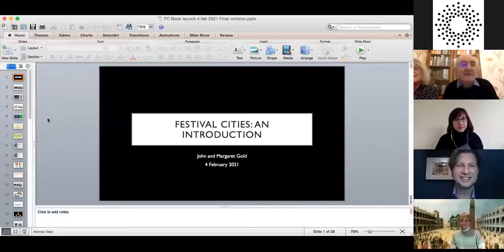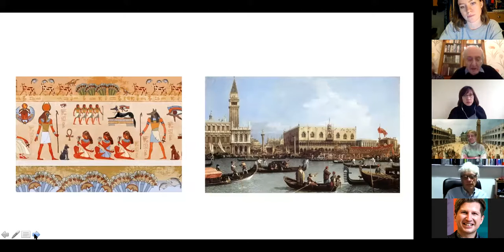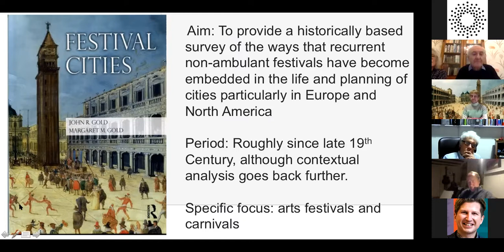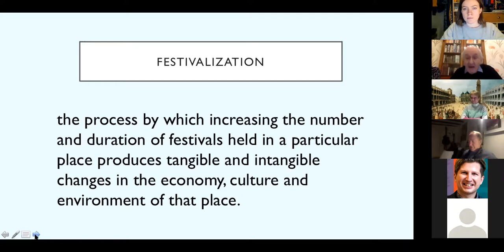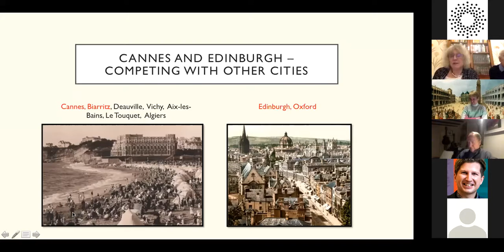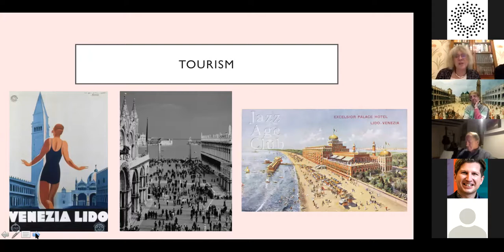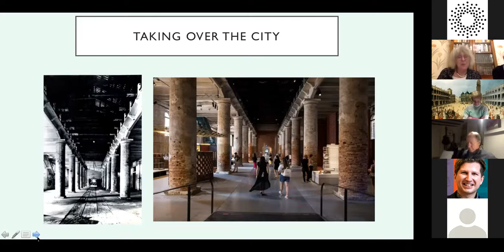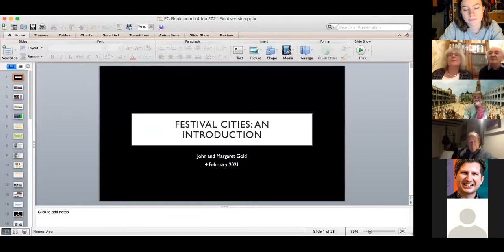AAD Books: Festival Cities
Hosted by the Centre for Creative Arts, Cultures and Engagement (CREATURE), John R. Gold and Margaret M. Gold discuss their new book 'Festival Cities: Culture, Planning, and Urban Life.' as part of In-Public's 'Performance, Monuments and Public Spaces' series.

Festival Cities grew out of our interest in the relationship between festivals and their host cities. We had previously considered the rationale for hosting one-off mega-events such as World Expos, the Olympics and European Capitals of Culture, but this book looks at the annual, biennial and other regular festivals that contribute to a city’s events calendar.

Festivals have always been part of city life, but their relationship with their host cities has continually changed. With the rise of industrialization, they were largely considered peripheral to the course of urban affairs. Now they have become central to new ways of thinking about the challenges of economic and social change, as well as repositioning cities within competitive global networks. Festival Cities aims to provide a reflective and evidence-based historical survey of the processes and actors involved, charting the ways that regular festivals have now become embedded in urban life and city planning. After considering the historical context, there are four case study chapters charting the origins and evolution of the ‘pioneering’ festivals in Venice, Salzburg, Cannes and Edinburgh. This is followed by a chapter analysing the proliferation of festivals – particularly in the last forty years taking theatre festivals, literary festivals and biennials as examples. A further chapter analyses the way in which festivals can assert identity as in the case of carnival, St Patrick’s Day Parades and Pride Parades. The conclusion reflects on current trends and challenges for festivals (including Covid-19). This book is essential reading for those interested in a fuller understanding of the relationship between culture, planning and the city.

John R. Gold is Professor of Urban Historical Geography in the Department of Social Sciences at Oxford Brookes University, Special Appointed Professor in the Graduate School of Governance Studies at Meiji University (Tokyo, Japan) and Editor (with Margaret Gold) of the journal ‘Planning Perspectives’. A frequent radio and television broadcaster, he is the author or editor of 24 books on architectural and cultural subjects. These include: The Experience of Modernism: modern architects and the future city, 1928-53 (E and F.N. Spon/Routledge, 1997); Cities of Culture: staging international festivals and the urban agenda, 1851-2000 (Ashgate, 2005), The Practice of Modernism: modern architects and urban transformation, 1954-72 (Routledge, 2007), Olympic Cities: city agendas, planning, and the world’s games, 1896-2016 (Routledge, three editions: 2007, 2011, 2016).

Margaret M. Gold is Senior Lecturer in Marketing and Creative Enterprise at London Metropolitan University and lectures at Goldsmiths, University of London. She is Editor (with John Gold) of the journal ‘Planning Perspectives’. Her previous books include Imagining Scotland (Scolar Press, 1995), Cities of Culture: Staging International Festivals and the Urban Agenda, 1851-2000 (Ashgate, 2005), Olympic Cities: City Agendas, Planning, and the World’s Games (Routledge, three editions: 2007, 2011, 2016), and a four-volume edited collection on The Making of Olympic Cities (Routledge, 2012).

Ann Rudkin, publisher at the Alexandrine Press, is editor of the Planning History and Environment series which includes Festival Cities. The Alexandrine Press also publishes Built Environment,

Greg Richards is Professor of Placemaking and Events at Breda University of Applied Sciences and Professor of Leisure Studies at the University of Tilburg in The Netherlands. He has worked on projects for numerous national governments, national tourism organisations and municipalities, and has written extensively on cultural tourism, creative tourism and events.

Ian Wray is Visiting Professor in Civic Design and Fellow in the Heseltine Institute for Public Policy and Practice, University of Liverpool. He is a Fellow of the Academy of Social Sciences and Vice Chair of World Heritage UK. He was Chief Planner, Northwest Development Agency, 2000–2010.

Dr Andrew Smith is Reader in Tourism and Events at the University of Westminster where he is also PhD Co-ordinator for the School of Architecture + Cities. His research focuses on events as tools for the regeneration and revitalisation of cities and on urban tourism, especially the role of iconic projects and monumental urbanism in tourism.

Graeme Evans is Professor of Creative & Cultural Economy based at London College of Fashion, a university wide post which is geared towards the move of the College to Stratford in 2022 and the development of research opportunities and collaborations arising from this relocation to East Bank.